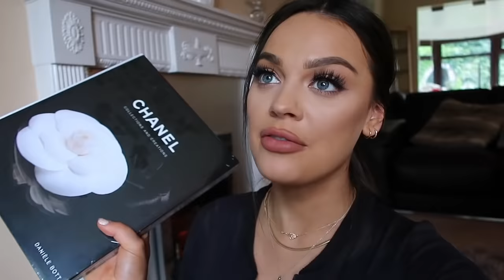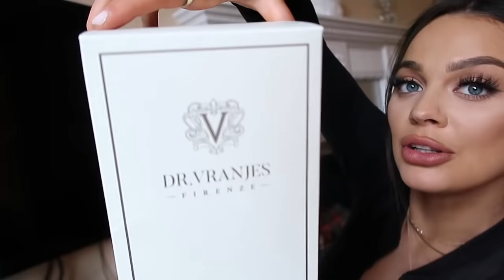MOVING INTO MY FIRST HOME - VLOG pt1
Obviously had to document me moving into my first place, I love that I can bring you on my little journey! Hope you enjoy part 1. Cant wait till you can see my apartment in part 2 yay! Love you all xxxxx